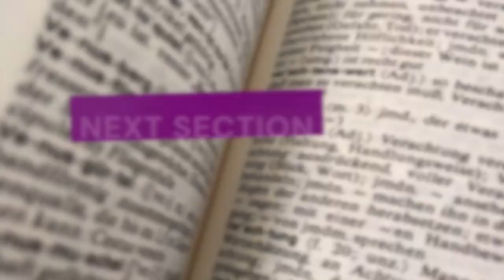The Art of Public Speaking - Section 47 | by Dale Carnegie | 16 Million Copies Sold